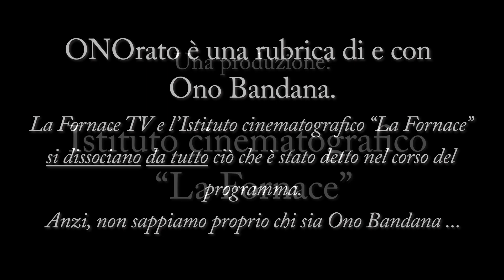ONOrato - Puntata del 1° ottobre 2022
Sabato 1° ottobre 2022 - Da casa di Ono Bandana, Spinea (VE)
Oggi parole in libertà su:
- Basta essere servi
- Un sacco di cazzate
- L'odio profondo verso i saputelli